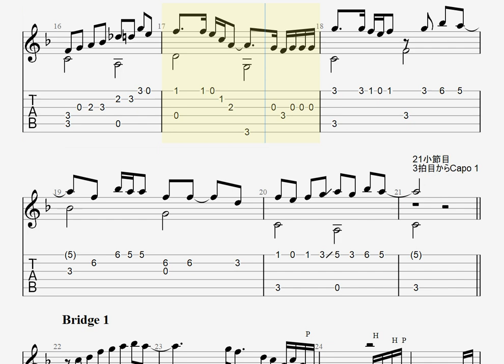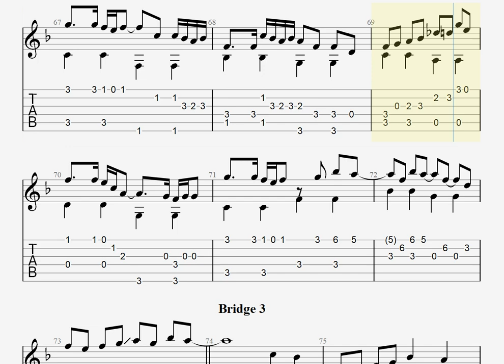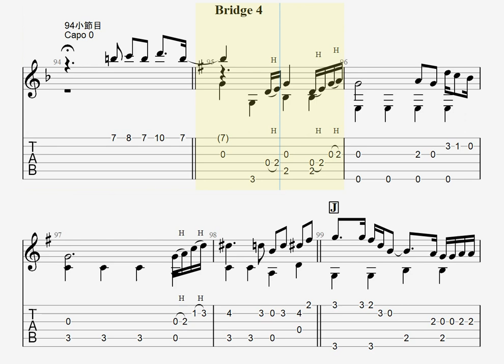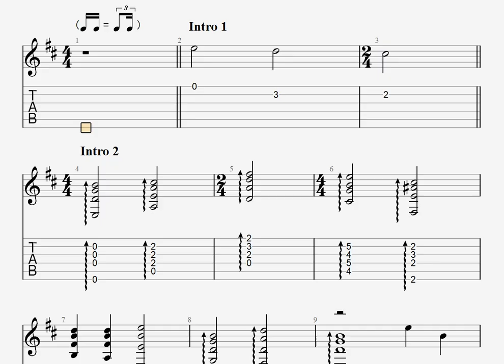[呪術廻戦 0] 逆夢 / King Gnu [ソロギター TAB譜面]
🎵 原曲キー、演奏はカポ0~1

Piascore - 販売時期未定